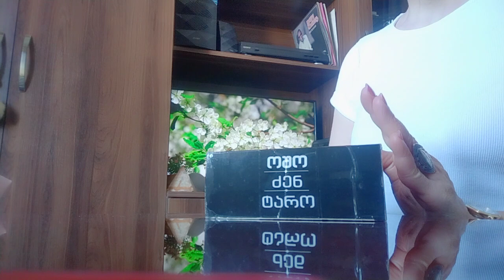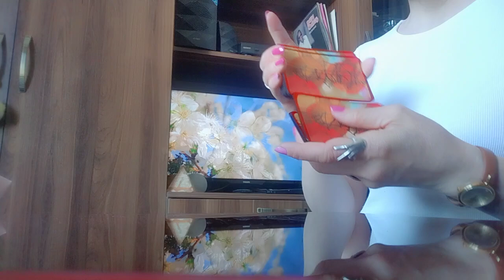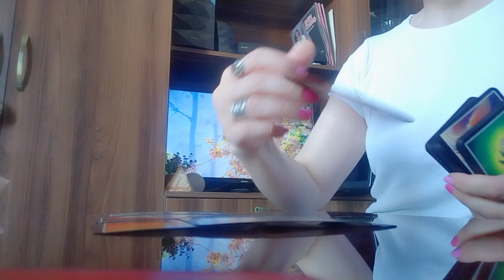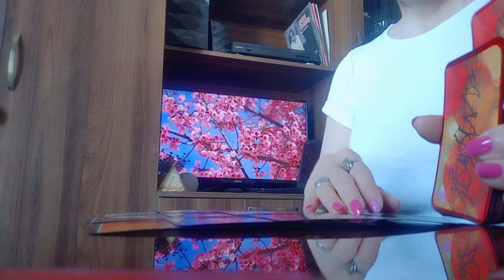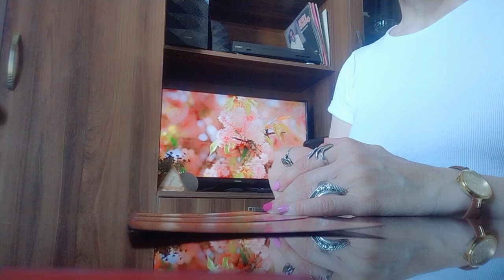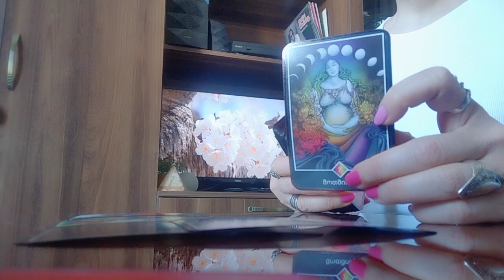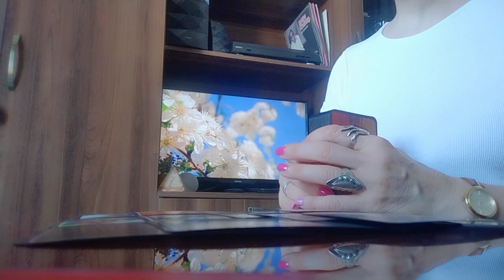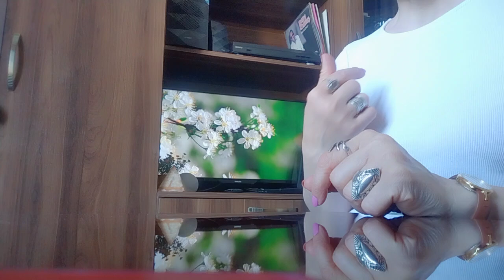როცა ცუდათ ხართ, არაფრის ხალისი არ გაქვთ და მდგომარეობიდანაც ვერ გამოდიხართ - ოშო ძენ ტარო✨💫💒✨